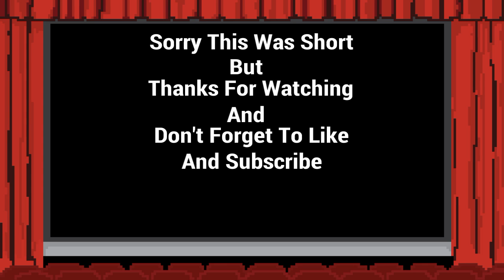Gta5- Music Videos